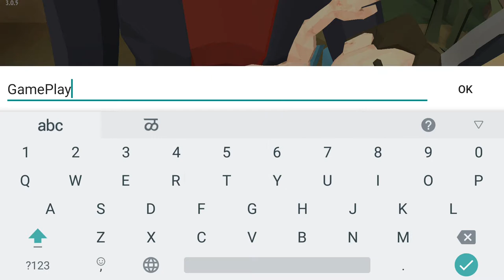The Walking Zombie 2: Zombie shooter - iOS/Android Gameplay Video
ZOMBIES!!The world after the zombie apocalypse is a grim place. You were born into it, so you will have to struggle to survive and fight against many kinds of zombies, bandits and dangerous boss monsters. You will go on important story quests and many side quests, level up your skills and perks, sell and buy equipment, and communicate with the (un)lucky survivors.

~ Special thanks to Alda Games for this Awesome Game ~